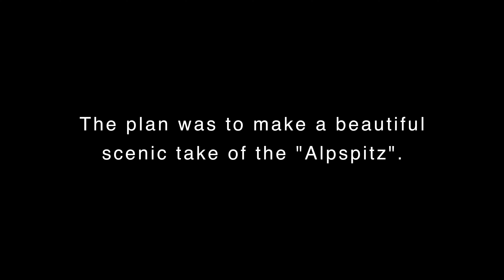Peak in the Clouds (4K)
The "Alpspitz" in the clouds. Eagle and Blackbird singing a duet. Filmed with DJI Phantom 4, no color corrections applied. This is 100% UHD footage from cam.

Sound coming with FCPX: "Wind 2" and "Bird Blackbird"
CC Licensed material: "Eagle Calling", many thanks to Benmaessound, please find it